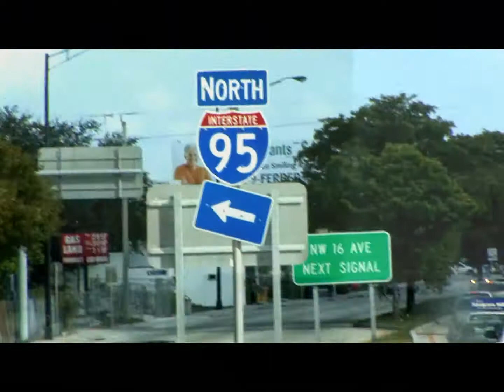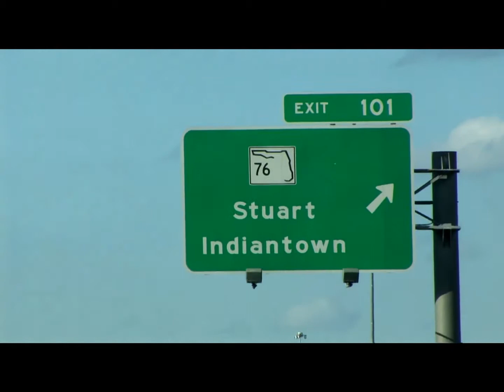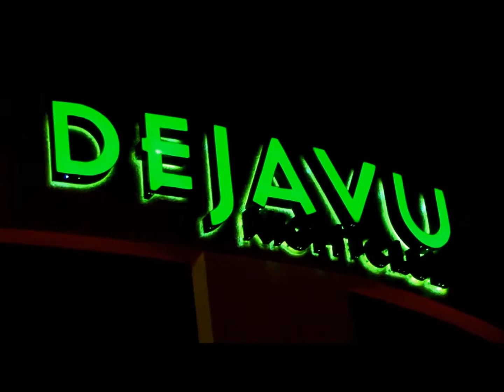Club Dejavu (Block Bleedaz & DeeBo LIve performance) Part 1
DeeBo & Block Bleedaz live at club Dejau.